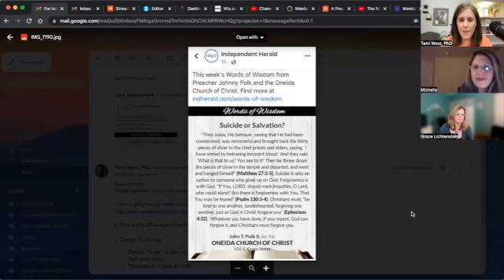Mental Health & the Church Part 2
I've said it a million times: It's time for a mental health revolution! And I mean that for the church too. Today, my dear friends Michelle Kixmiller (my former co-host) and Gracey Lichtenstein bring you Part 2 of issues around the mental health conversation in the church today.  Find the highlights, promised links, and links to bios on Michelle and Gracey below.

Regarding Words of Wisdom Article:
- Is suicide an option only if you give up on God?
- If I’m struggling due to inadequate brain chemicals, trauma, victim of abuse do I need forgiveness?
- The mindset of a suicidal person
- When church members give advice, they probably truly believe it’s helpful, but maybe they don’t understand
- Do suicidal people give up on God?
- Until people feel safe to tell their stories – their real stories – people are still going to be going around with the illusion of it’s not real because it doesn’t happen to me or anybody I know.
- We need to create safety for vulnerability so people can tell their stories without fear.
- Be a bridge for someone who is suffering: listen with non-judgement ear, provide resources

Inspiration From a Woman Who Suffers:
- Gosh, truth told. Just personally. It’s hard for me to talk about mental illness almost anywhere and trust the listener to even try to understand or trust they won’t have automatic bias or make assumptions that are just not accurate.
- For folks who haven’t experienced that; then I’m not sure those outsiders can truly understand it in compassionate that haven’t helped another struggling soul find a path back to wellness.
- In that rambling, maybe you can hear my heart. It really is hard to talk about, yet it is a topic that needs us to be brave enough to speak up about.

Other Thoughts:
- Is it judging to say people shouldn’t sit in it?
- You can approach something with love or with judgement.
- You never hear: "Oh, they just want to sit in that cancer!"
- The perception of can’t vs won’t.
- Cancer vs obesity vs diabetes vs mental health – a spectrum?
- Biblical vs unbiblical medication?
- Are beliefs on medication a gauge on how you feel about mental health?
 -Is taking medication a lack of faith or cheating?

Final Thoughts from Each of Us:
- Grace: Listen, love & talk
- Michelle: Approach with love, listen, understand God doesn’t always have the same path for everyone. Just because yours is different doesn’t mean it’s wrong.
- Tami: Err on the side of love & compassion, especially if someone is struggling. My job isn’t to judge, it’s to love & do the best I can to help them.

About Michelle Kixmiller: See bio in show notes or Part 1

About Gracey Lichtenstein, MS: See bio in show notes or Part 1

Thanks for joining today!